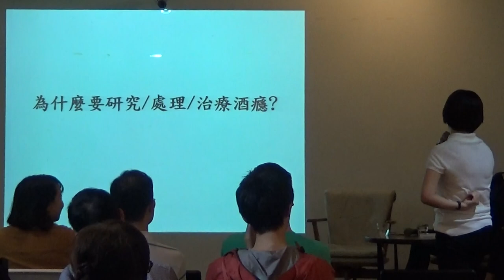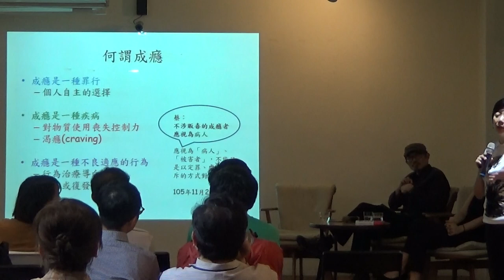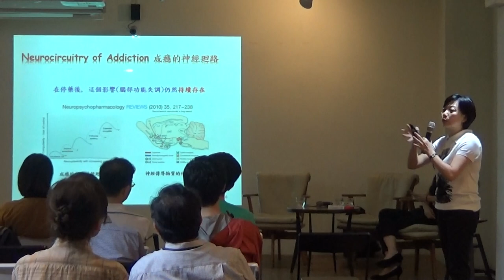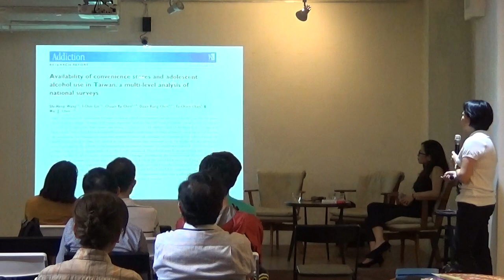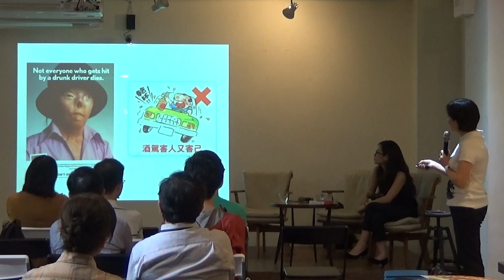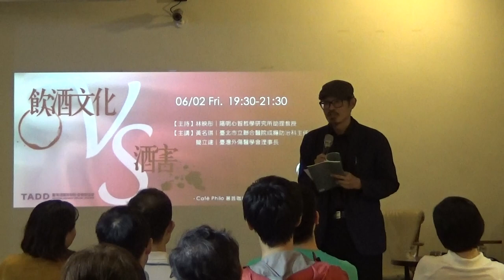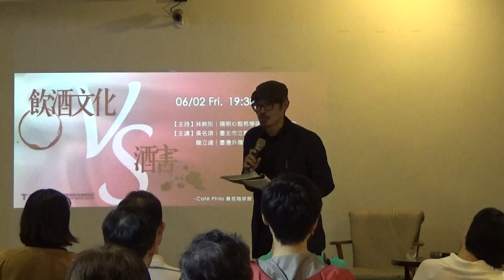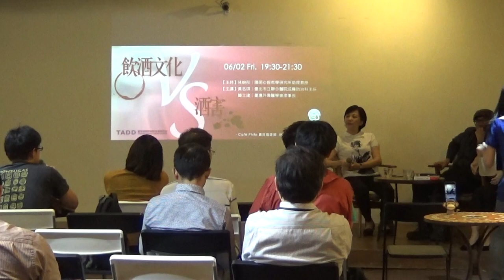【哲學星期五@台北】飲酒文化v.s.酒害 20170602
【哲學星期五@台北】―「飲酒文化v.s.酒害」―2017/06/02 (五) 19:30@慕哲咖啡館

常聽人說「適當飲酒，有益健康」，估且不論這句話的正確性，因為這需要更多的科學研究提出實證。但可確定的是過量飲酒，或是酒精的有害使用是對健康甚至社會造成不良影響的因素之一。根據世界衛生組織調查，酒精是全球引發疾病以及早逝的三大危險因子之一（僅次於低出生體重兒與不安全的性行為）。許多如酒駕、酒後暴力(家暴及其他類型)以及部分的性侵案件等社會問題，背後也可能隱含酒精成癮及酒害的問題。

根據世界衛生組織統計，2012年全球有330萬人的死亡與酒精使用相關，佔了全球死因的5.9%。該組織亦於2010年一致決議通過「全球酒害防制策略」，該套策略的十大重點是：增加酒精課稅、減少酒精銷售據點、提高買賣酒精的年齡限制，以及採取有效的禁止酒駕措施等，還包括於健康照護機構裡分別篩選酒精使用條件，並提供簡短的介入計劃，以改變飲酒的有害模式，治療酒精使用障礙，調整或禁止酒精飲料的銷售，以及進行酒害相關的宣傳和教育活動，以支持有效的政策措施。而有66個會員國已於2012年分別制訂酒精使用相關政策，此項「全球酒害防制策略」已揭櫫防制酒精對人類危害的大方向及可執行的策略。

但若將喝酒簡化成不好的行為是一種刻板印象。早期的確我國豪飲及勸酒文化風行。藍領階級因工作提神需要(藥酒廣告誤導，藥酒之酒精成份皆為8%以上)，或是白領階級應酬、紓壓需求，都有可能導致酒精成癮及酒害之問題產生。但是近幾年來，社會上各種品酒活動盛行，了解所喝的酒的品質與風土習性，飲酒文化也發展出了的一番新樣貌。

台灣現今的酒精使用狀況究竟如何？我國目前酒稅低廉，酒精類飲品亦隨處可得(24小時便利商店開放式貨架及飲料櫃)、在健保亦不給付酒癮及酒害治療的情形下，可能引發什麼樣的酒害問題？如何鼓勵、培養較健康的飲酒文化，而不使酒精走向有害的使用？政府與民眾如何深入對酒害的認知及探討，以便制訂一套適用台灣的《酒害防制法》？本週【哲學星期五】與【臺灣酒駕防制社會關懷協會】合作，由陽明心智研究所助理教授林映彤老師主持，並邀請到台北市聯合醫院成癮防治科黃名琪主任與臺灣外商醫學會簡立建理事長，由他們站在第一線的觀點來跟大家討論交流，歡迎各位朋友前來參加。

【時間】　2017年 06月 02日 (五) 19:30–21:30
【主持】　林映彤│陽明心智哲學研究所助理教授
【主講】　黃名琪│臺北市立聯合醫院成癮防治科主任
簡立建│臺灣外傷醫學會理事長
【主辦】　臺灣酒駕防制社會關懷協會、哲學星期五志工團、青平台，慕哲社會企業

【臺灣酒駕防制社會關懷協會Facebook粉絲頁】

【策劃行政】廖健苡、吳豐維、黃昭華、梁家瑜、葉浩【海報設計】徐名慧、楊郁婷、林亭萱、徐清恬【開場主持】廖品嵐【錄音】汪業政、汪業翔【攝影】梁家瑜、楊依陵、黃謙賢【直播】林語欣【摘要】林安冬、江博緯【網管】黃昭華【行政協力】黃彥傑、獨角獸